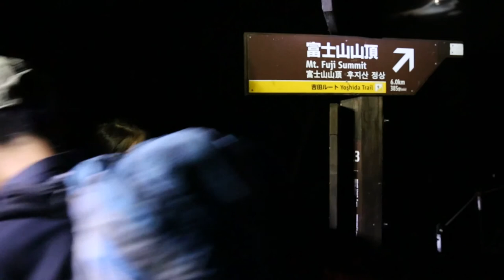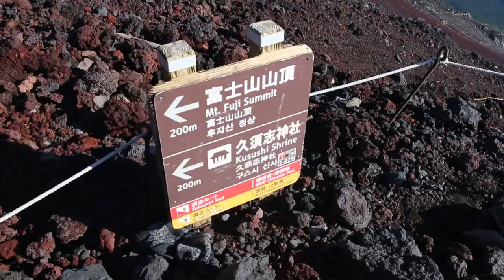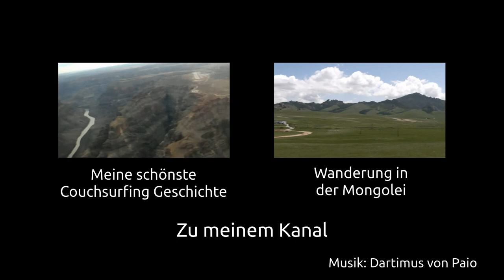Bergtour zum Mount Fuji in Japan - Sonnenaufgang aus 3360m (german)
Dieses Jahr war es endlich soweit ich konnte den Fuji besteigen und den Sonnenaufgang vom Gipfel aus bewundern. Und wie das so war, erfährst du in diesem Video. Viel Spaß beim Schauen! Don't Panic!
Lust auf weitere Reiseberichte oder Tipps?